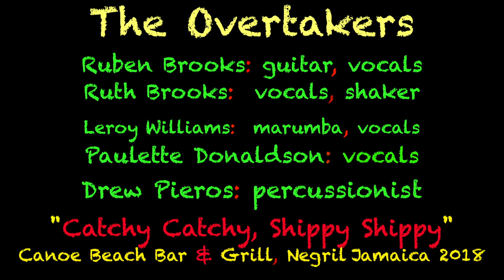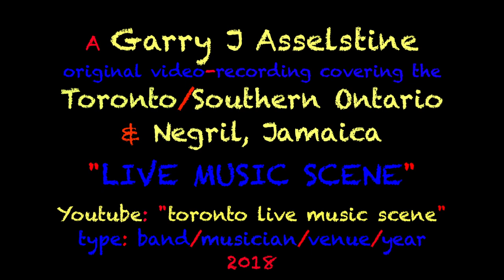The Overtakers: "Catchy Catchy, Shippy Shippy ", Canoe Bar & Grill, Negril, Jamaica 2018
Thanks for checking out 'Friday Night Reply'.  The Overtakers are an acoustic roots reggae band from Negril, Jamaica. The sound is unmistakably Jamaican; rich in history and positive vibes. While some of their songs are covers of Jamaican folk, calypso, ska, rock steady, or reggae hits, many of their songs are original, written and sung by Ruben Brooks, who also plays acoustic guitar. Ruth Brooks, his wife of 36 years, provides shaker rhythm and high vocal harmony. Leroy Williams adds percussive bass tones from his rhumba box and a unique third part vocal harmony. Paulette Donaldson adds her vocals to this dynamic group for a fabulous and unique Jamaican sound. The Overtakers music is distinctive, authentic, and above all UPLIFTING!!
Ruth, Ruben & Leroy are the mainstay of the band, but are often joined by Drew Pieros (percussion) or either of their daughters, Princess Tia and Crystal Axe, who have their own successful singing careers in Jamaica. CHECK THEM OUT ON Facebook & Instagram.